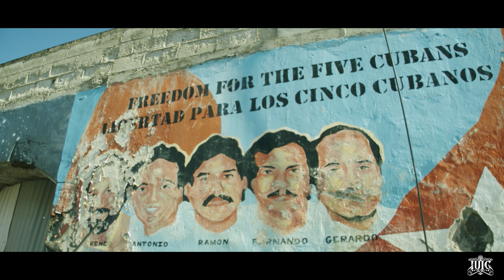IUIC Presents: The Quest V (Official Trailer 1)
Quest to wake up the Twelve Tribes of Israel scattered abroad.